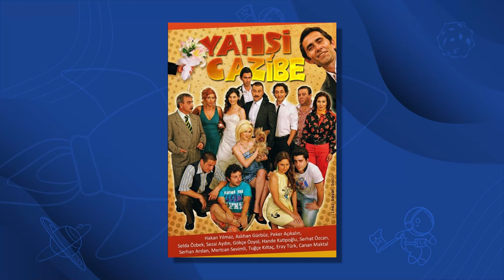Il PIANO di ERDOGAN per la riconquista dell'eredità ottomana passa dal digitale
*spin8ff*